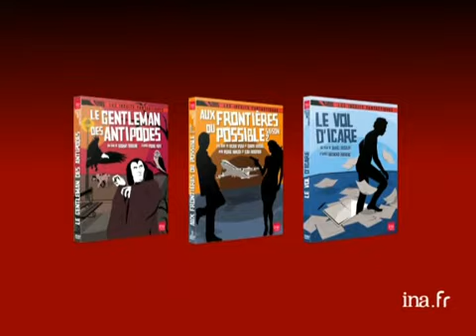DVD Le gentleman des antipodes - INA EDITIONS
DVD de la collection "Les inédits fantastiques": "Le gentleman des antipodes", réalisée en 1976 par Boramy Tioulong.